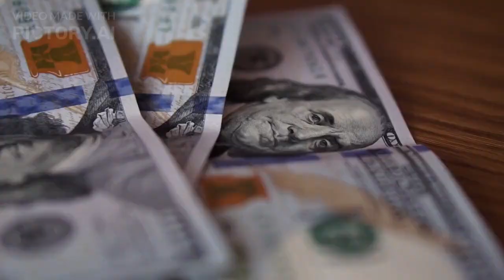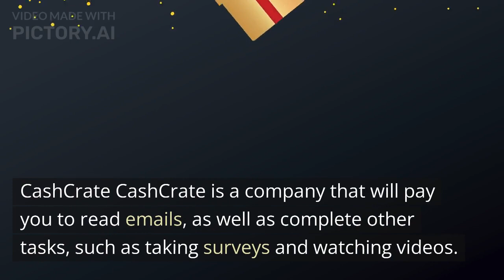2 Easiest Way to Earn Money For Girls